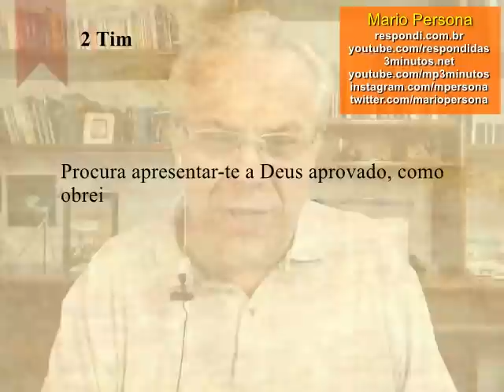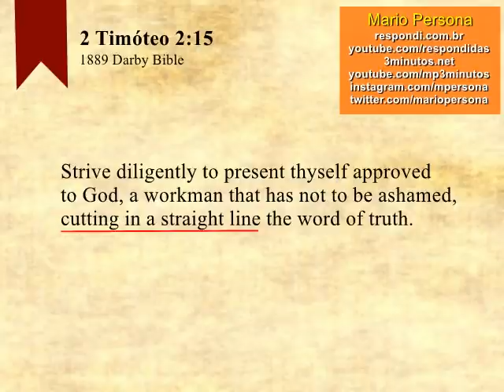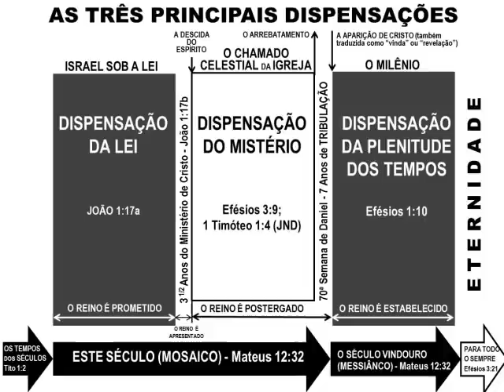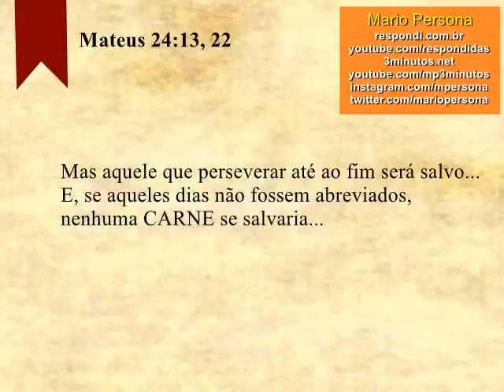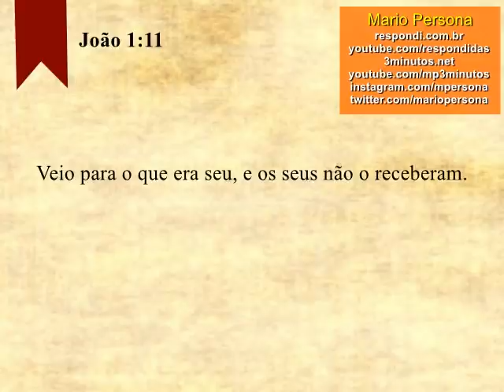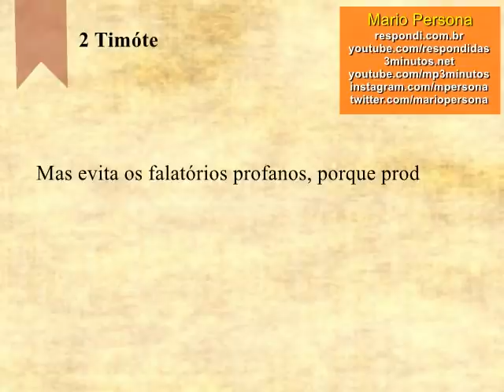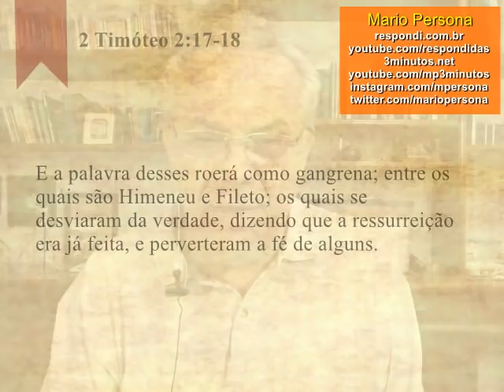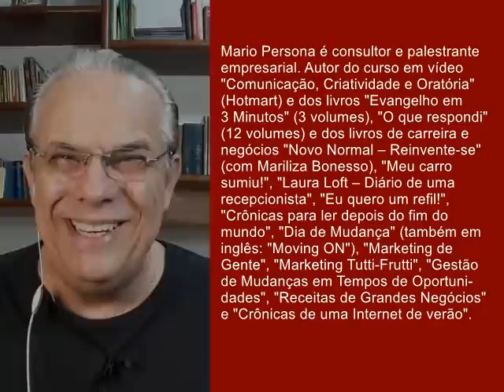#2103 Como ser obreiro aprovado? Mario Persona